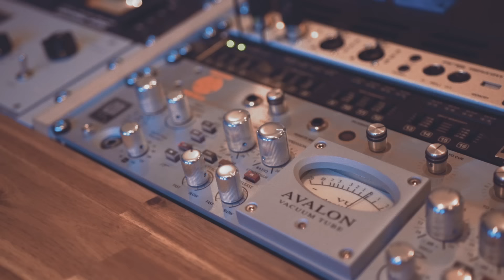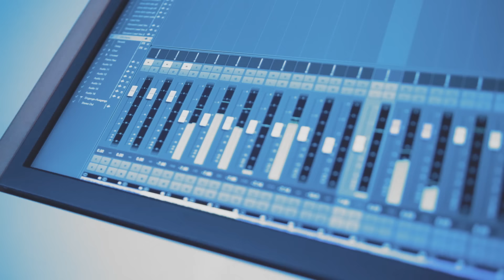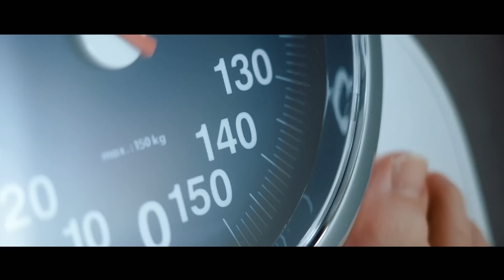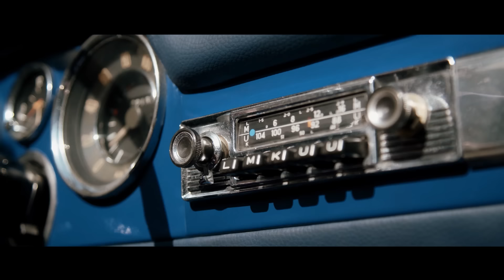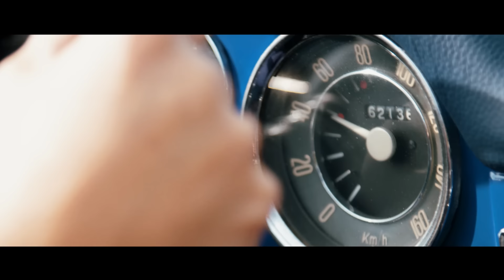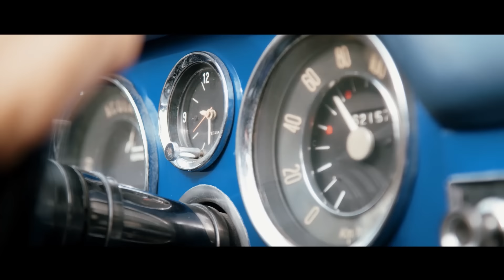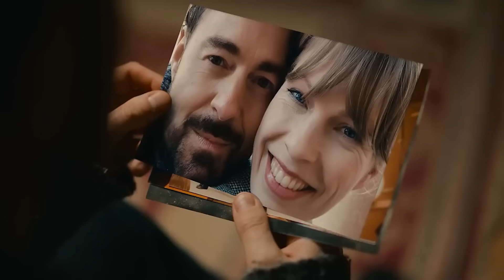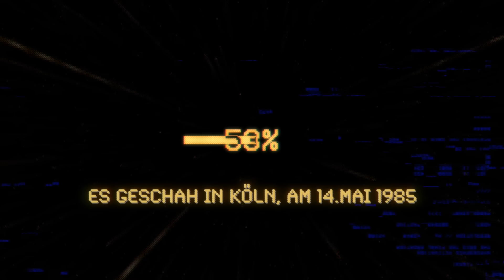DER ULTIMATIVE SCHLAGER PARTY MEGA SUPER HIT MIX 2021 😍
Der ultimative Schlager Party Mega Super Hit Mix 2021. Weitere Hits gibts auch in unserem Schlager für Alle - Radio

Alle Videos:
►  00:00 – 3:32 Thomas Anders & Florian Silbereisen - Sie hat es wieder getan | Schlagerboom 2019
3:33 – 6:54 Daniela Alfinito - Dann zieh ich meine Blue Jeans an
6:55 – 10:18 Anna-Carina Woitschack - Einmal unendlich
10:19 – 13:49 Giovanni Zarrella - Senza te (Ohne dich) feat. Pietro Lombardi
13:50 – 17:30 Marianne Rosenberg - Wann (Mr. 100 %)
17:31 – 21:03 Amigos - Déjà vu
21:04 – 24:18 Ross Antony - Willkommen im Club
24:19 – 27:39 Anna-Maria Zimmermann - Himmelblaue Augen
27:40 – 31:28 Nino de Angelo - Jenseits von Eden
31:29 – 34:46 Patrick Lindner - Ich will, dass du glücklich bist
34:47 – 38:49 Thomas Anders & Florian Silbereisen - Versuch's nochmal mit mir
38:50 – 42:26 Vincent Gross - Ich schenk dir mein Herz
42:27 – 45:38 Oli.P - Eine von Millionen
45:39 – 48:50 Florian Fesl - Bis unendlich
48:51 – 51:47 Truck Stop - Yeehaw
51:48 – 55:16 Giovanni Zarrella - CIAO!
55:17 – 58:51 Mitch Keller - Steh auf, wenn Du fällst (I promised myself)
58:52 – 1:02:37 Tanja Lasch - Marie
1:02:38 – 1:05:56 Bernhard Brink - lieben und leben
1:05:57 – 1:09:59 LaFee - (Ich bin ein) Material Girl
1:10:00 – 1:13:56 Eloy de Jong feat. Marianne Rosenberg - Liebe kann so weh tun
1:13:57 – 1:16:46 Melissa Naschenweng - Weißt eh
1:16:47 – 1:20:10 Nino de Angelo - Solange mein Herz noch schlägt
1:20:11 – 1:23:44 Anna-Maria Zimmermann - Amore Mio
1:23:45 – 1:27:21 Anna-Carina Woitschack & Stefan Mross - Paradies der Ewigkeit
1:27:22 – 1:31:23 Sandro - Sag einfach ja
1:31:24 – 1:35:06 Ella Endlich - Gut Gemacht
1:35:07 – 1:38:19 Die Schlagerpiloten - Die Sterne von Santo Domingo
1:38:20 – 1:41:43 Michael Wendler - Wir warn, wir sind, wir bleiben
1:41:44 Christian Zach - Wunder der Welt